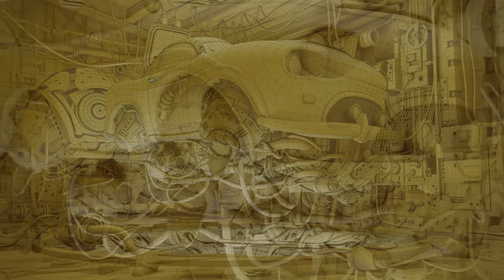CGI & VFX Showreels: "3D Environments Reel" by Jose Manuel Linares Lopez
Another great showreel by the talented 3d Modeler Jose Manuel Linares Lopez!